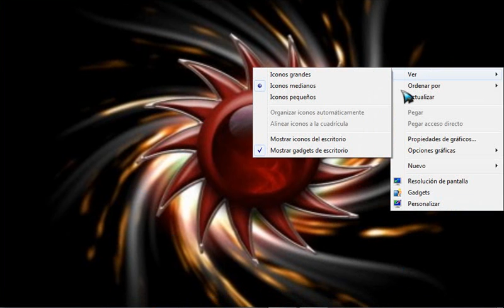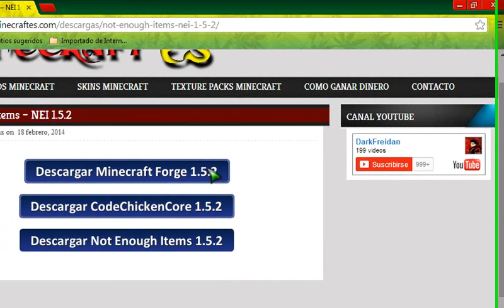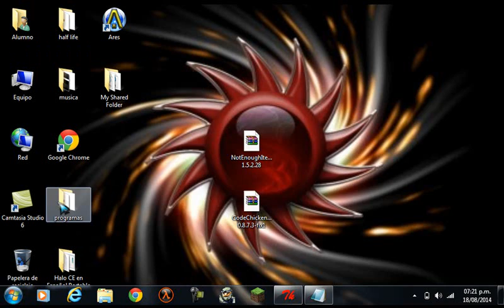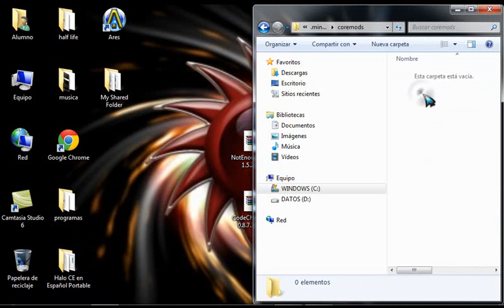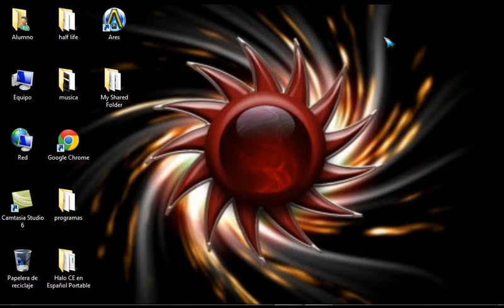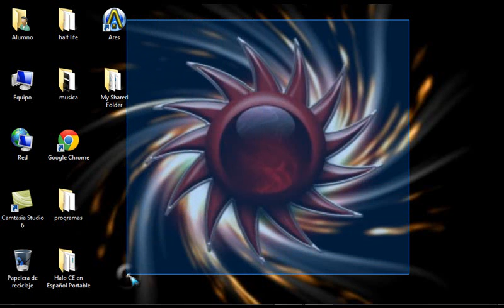como descargar y instalar el mod nei para minecraft (1.5.2)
AQUI LES DEJO UN NUEVO VIDEO TUTORIAL DE COMO DESCARGAR EL NEI MOD PARA MINECRAFT 1.5.2 DESDE MEDIAFIRE LAMENTO QUE YA NO SE VEA EN HD ES PORQUE NO SE VE LA PANTALLA COMPLETA EN 1080 Y 720 POR ESO VOY PONERLOS EN 480 ACA LOS DEJO LOS LINKS ESPERO QUE LES SIRVA